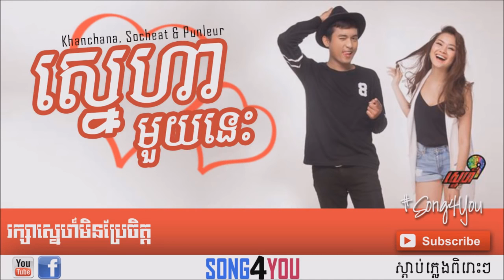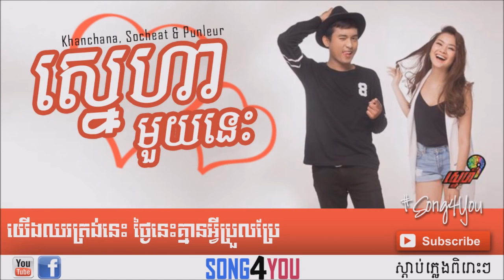ស្នេហាមួយនេះ THIS LOVE | Kanchana, Socheat & Punleur